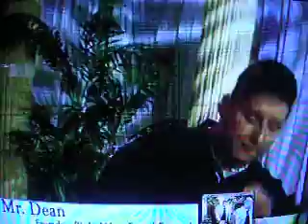Mr. Dean on t.v.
Here is clip of Mr. Dean live on t.v.